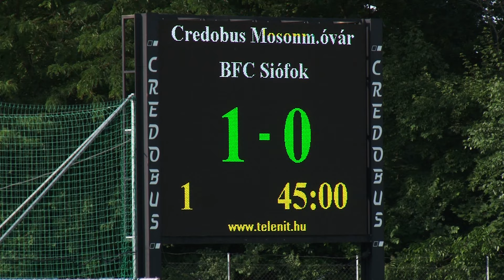Credobus Mosonmagyaróvár - BFC Siófok 1:3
Merkantil Bank Liga NB II 2023/2024, 34.forduló